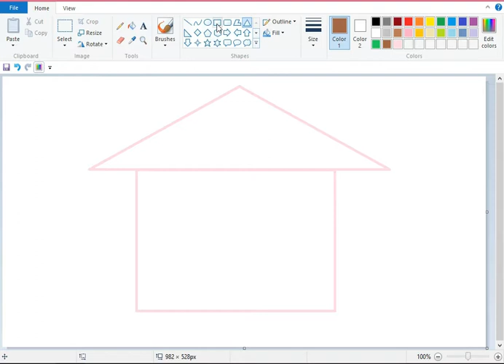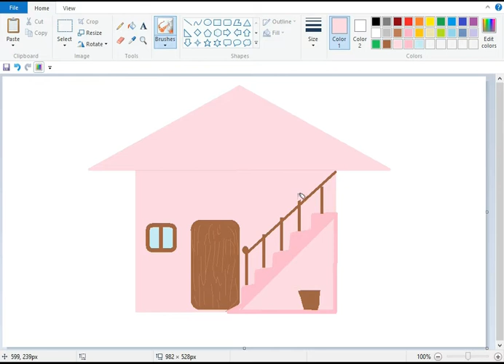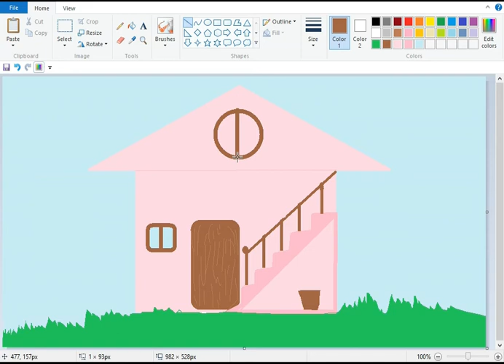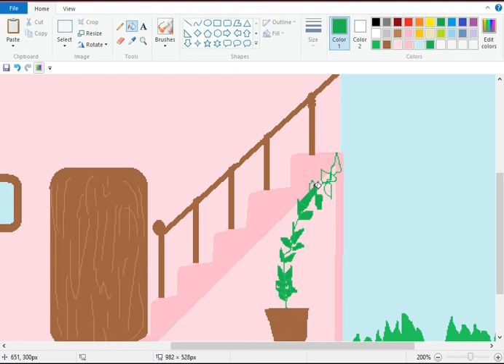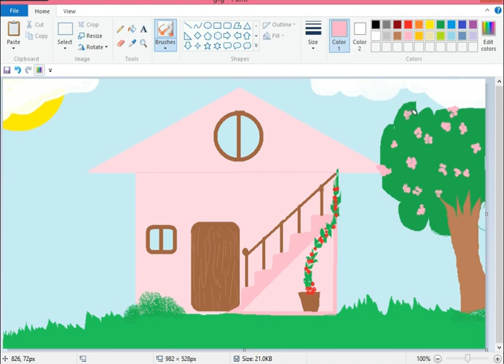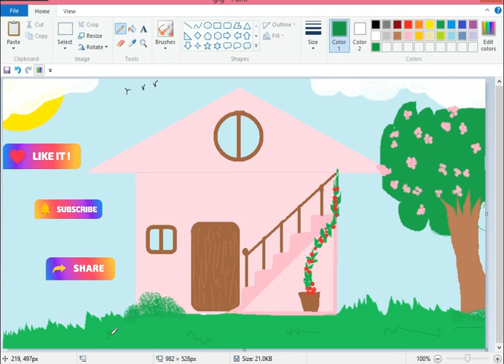making house and coloring in pc ms paint/@Paint tube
painting video
Paint ideas
Paint Tube
Tube paint
tube paint
PAINT TUBE
house making
house environment
draw PAinting in pC
background music no copyrighted